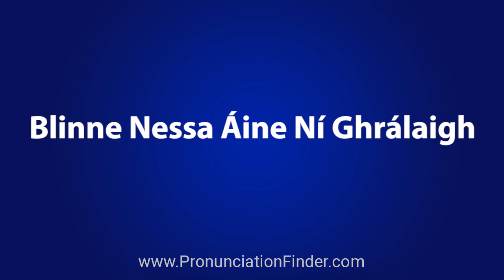How To Pronounce Blinne Nessa Aine Ni Ghralaigh